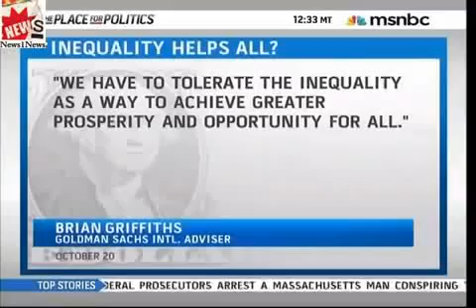MSNBC Can't Tell Al Sharpton Apart from Jesse Jackson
Does MSNBC think  "They all look alike"? MSNBC Host Contessa Brewer Calls Jesse Jackson Al Sharpton. Rev Jackson's response? This is Rev Jackson!